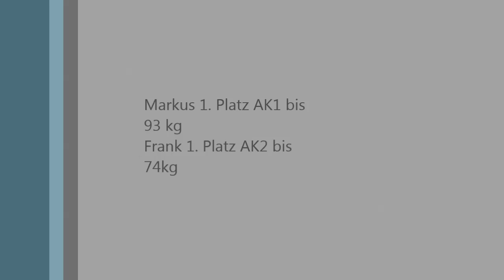Kraftsportzentrum Hans Hook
HM Bankdrücken am 15.06.19 in
Giessen